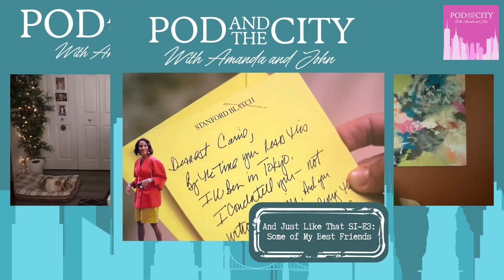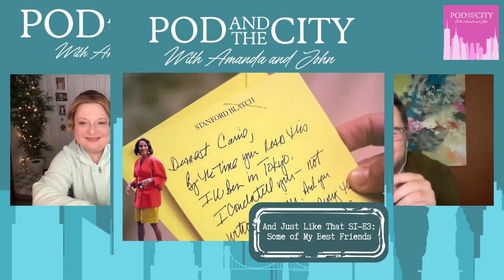And Just Like That…SUCKS! - Season 1, Episode 4: "Some of my Best Friends" -Pod and the City Podcast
On a classic 42 minute filler episode, we get to watch full scenes with no dialogue, long sighing, Carrie smoking an entire cigarette, people putting on earrings…etc etc etc. we also are constantly reminded what a raging alcoholic Miranda is for daring to suggest that a bottle of wine wouldn’t be too much to split between 3 people, and Charlotte recycles an entire storyline from a season 6 episode of Seinfeld. Minimal Che Diaz here…but is that a good thing? We are on the fence. Enjoy!!!

*VIDEOS of our episodes is now available at the "FAAAABULOUS!" level!*

The Golden Girls S1 E5 "The Triangle"

Broad City S1 E5 "Fattest Asses"

Girls S1 E5 "Hard Being Easy"

Designing Women S1 E3 "A Big Affair"